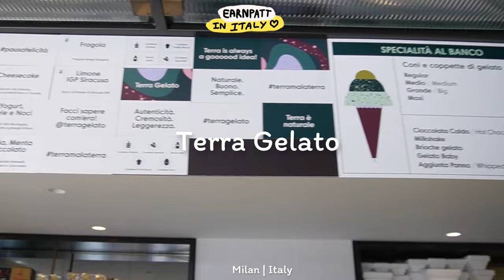VLOG Italy🇮🇹 กลับมาแล้วจ้า หลังจากหายไปเกือบปี | EARNPATT.♡